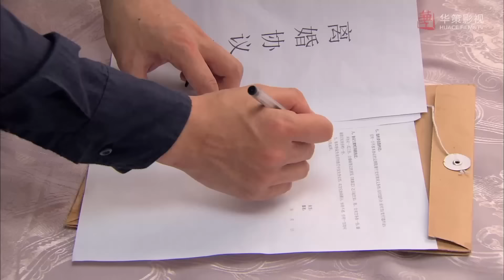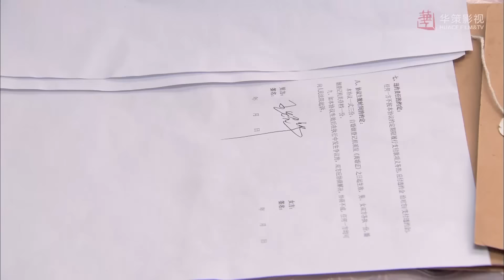總裁狠心離婚，竟放狠話：媽媽只有一個，老婆可以再娶！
劇名：《百萬新娘之愛無悔》
主演：李宗翰、张咏棋、馨子、张亮、小李琳、李进荣、夏台凤、张迪、唐艺昕、涂黎曼、张宝雯、张明明
更多精彩好看劇集：